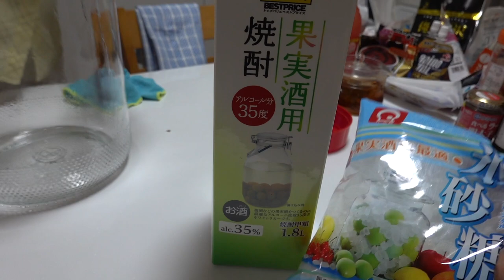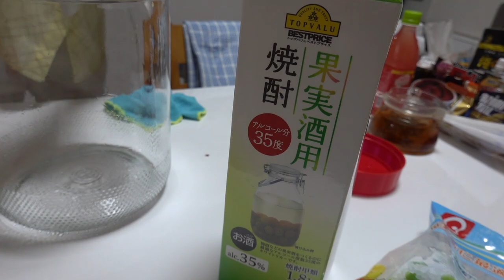母と梅酒作り